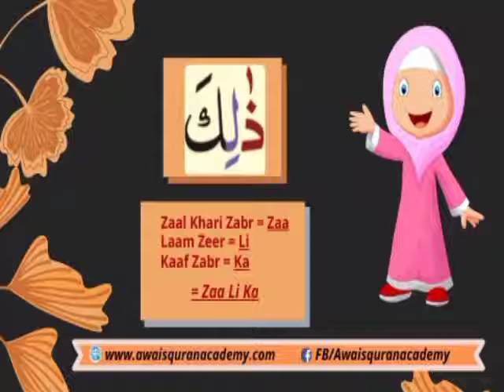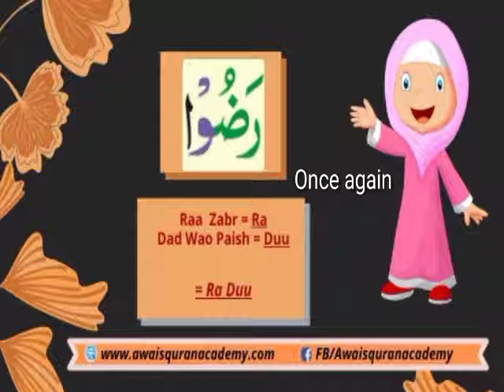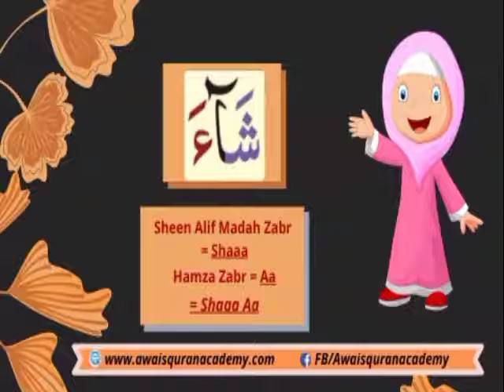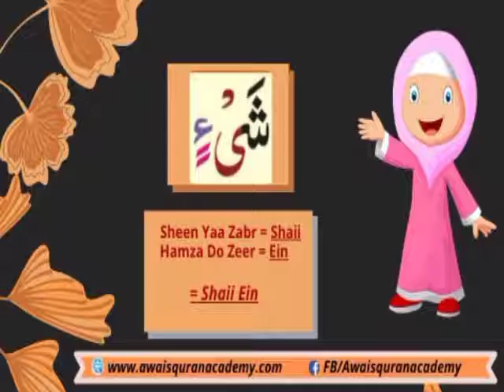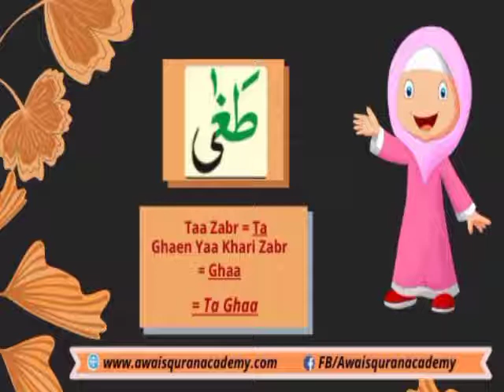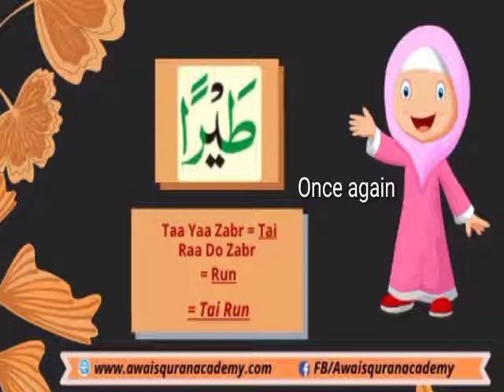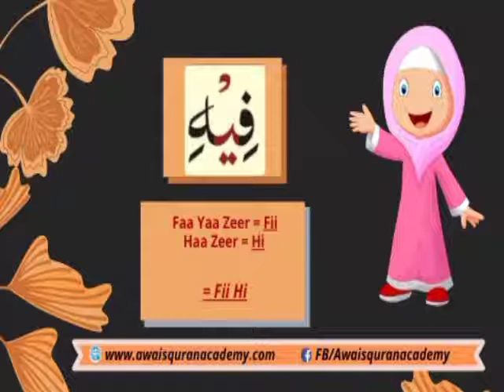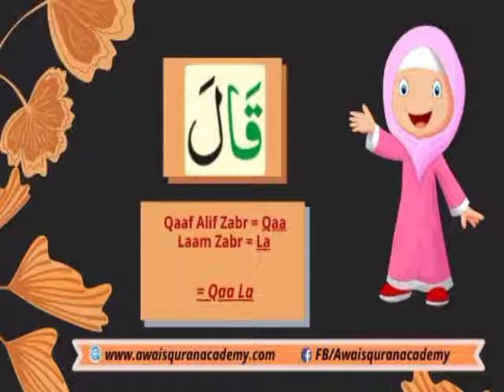Norani Qaidah, Chapter 09 , Second Lesson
Assalamualaikum,

We are sorry for the ads these ads are running by YouTube .

We have tried to make these Surah Videos in a very simple and easy way to Learning and understand Quran,

                                __________________________________________________________                                                       We provide Live Qur'an classes for kids,
if you or your kids want to learn online Qur'an e Pak with proper Tajweed and tafseer,
then

www Facebook.com/AwaisQuranAcademy

For Courses